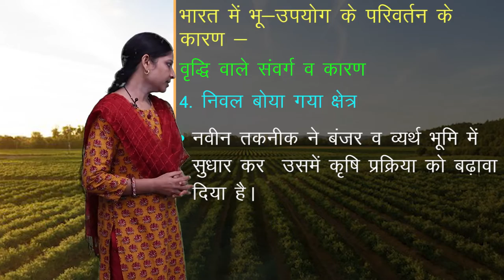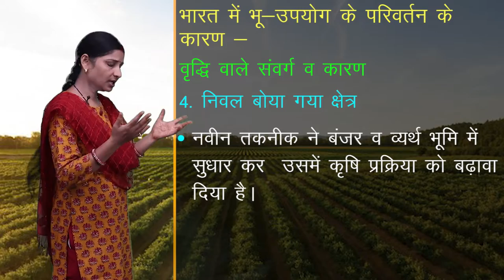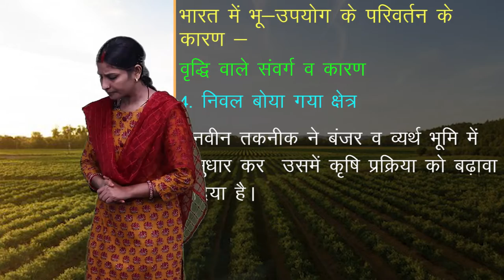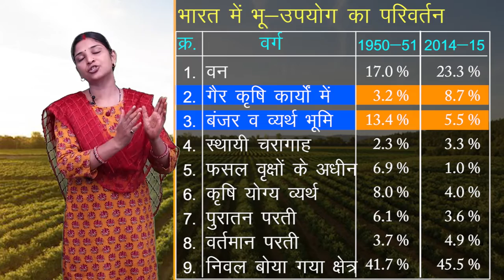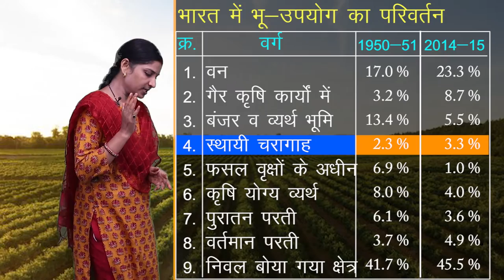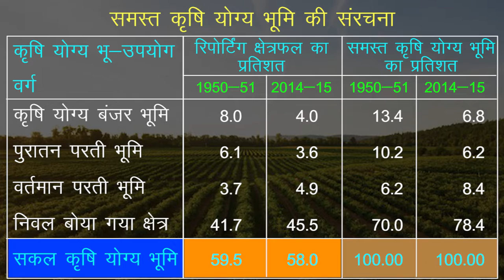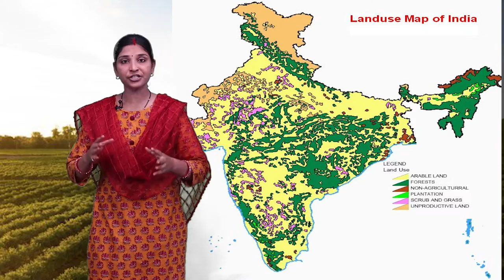CLASS 12th GEOGRAPHY | CHAPTER - NATURAL RESOURCES | प्राकृतिक सम्पदाएं